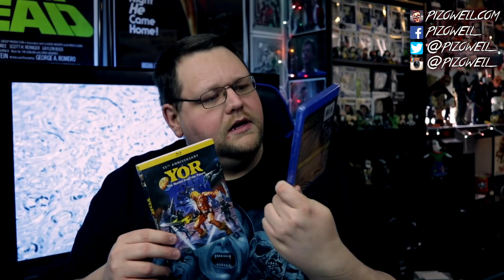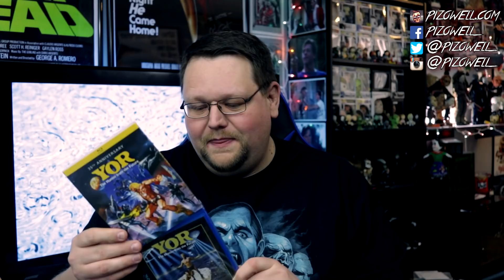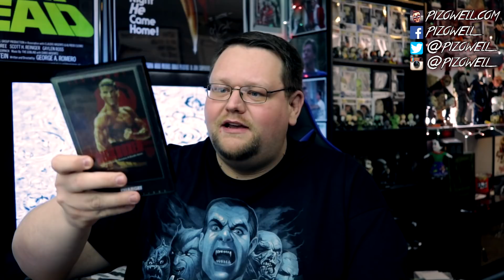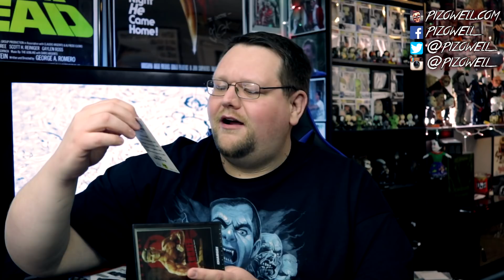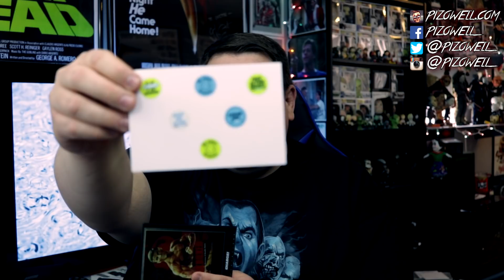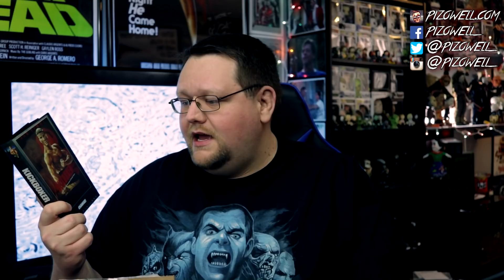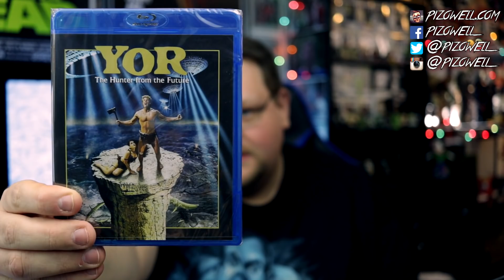Yay! It's Mail Day!!! - YOR, Hocks & Comet TV Mystery Box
SUPPORT
► Get cash back when you shop online.